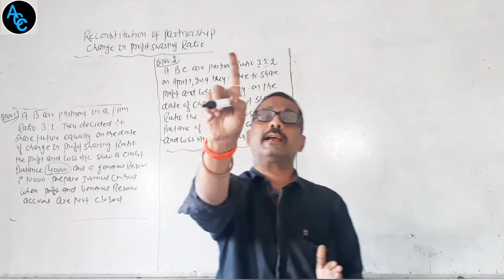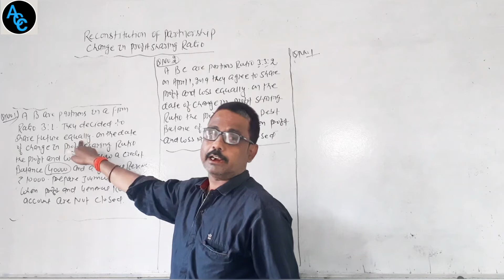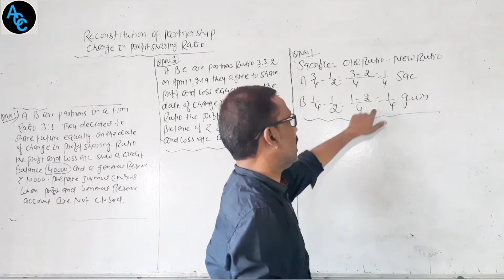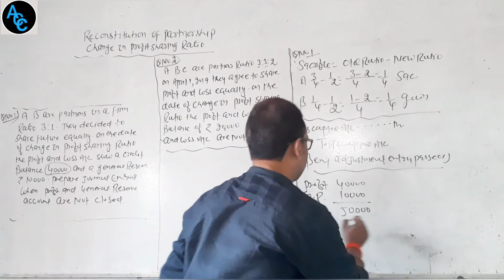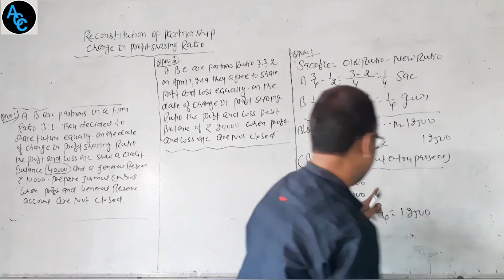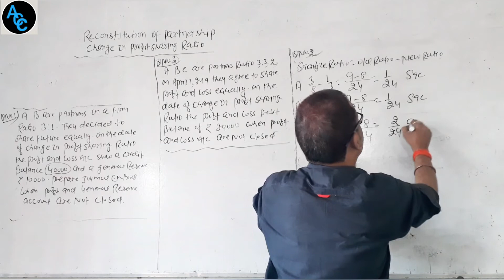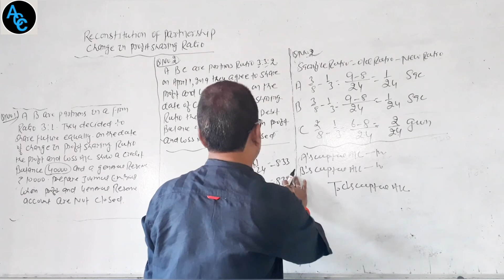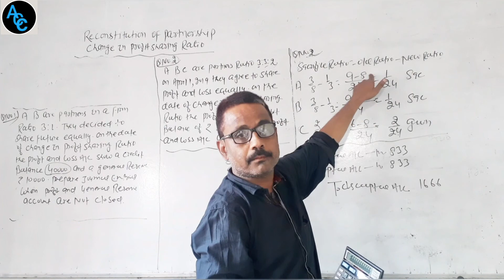VVI QUESTIONS OF "CHANGE IN PROFIT SHARING RATIO" |TOPIC 2nd| class 12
TO JOIN ONLINE CLASSES OF ANUSANDHAN COMMERCE CLASSES BY AJAY SIR

VVI QUESTIONS OF "CHANGE IN PROFIT SHARING RATIO"

TO WATCH THE VVI QUESTIONS OF 1st TOPIC OF "CHANGE IN PROFIT SHARING RATIO"

TO WATCH THE WHOLE CHAPTER DEALING OF "CHANGE IN PROFIT SHARING RATIO"

CLASS 12
COMMERCE
ACCOUNTANCY

WE HAVE SOLVED THE ANALYSIS VVI QUESTIONS OF "CHANGE IN PROFIT SHARING RATIO"

HELPFUL FOR STUDENTS OF CLASS 12

BASED ON LATEST SYLLABUS PRESCRIBED BY CBSE AND BSEB BOARD